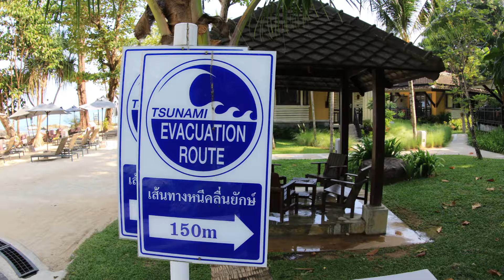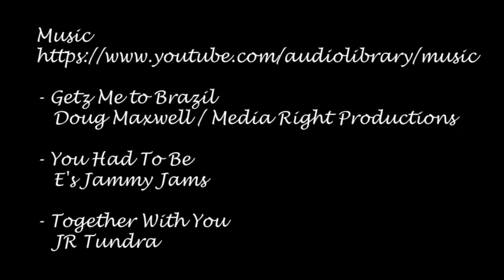125 Thailand 2016 I